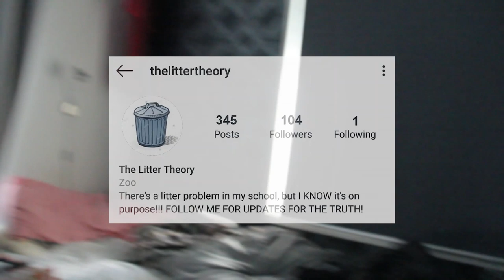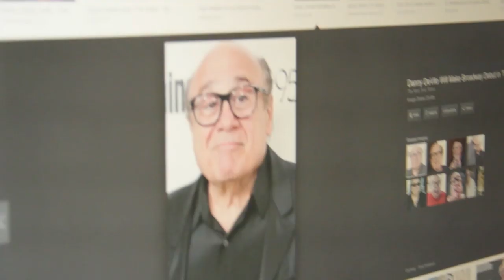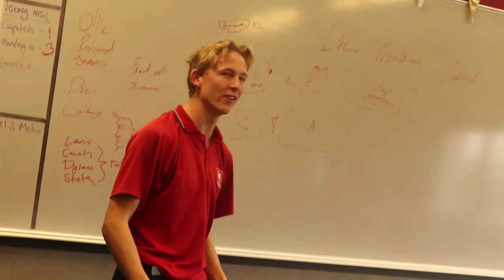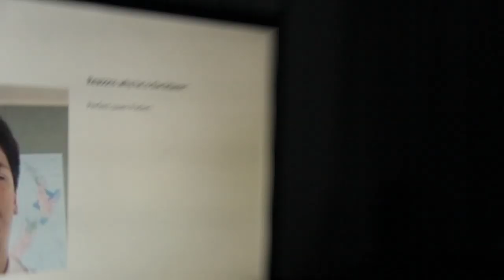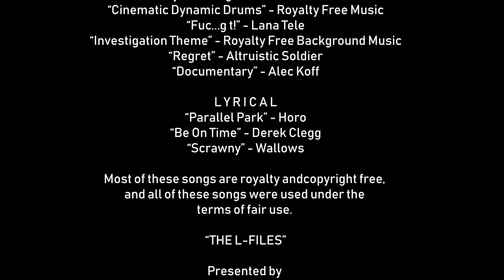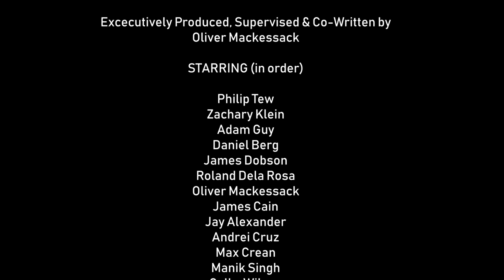The L-Files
What causes littering? Some may think it's laziness, others rebellion. However, Ollie Mackessack thinks differently with his "Litter Theory".

The L-Files is a student film created for the purposes of re-creating the documentary format while tackling a social issue for a school project. It's written, directed and edited by Roland Dela Rosa and produced by James Dobson and Ollie Mackessack.